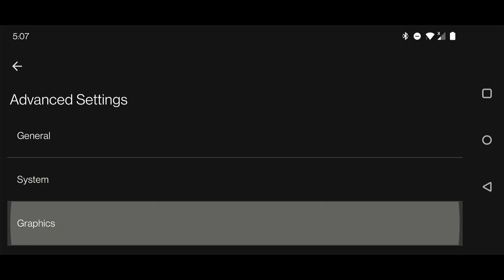yuzu Android EA | Super Mario 3D World + Bowser’s Fury | Snapdragon 855 | 8GB | 2023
Bowser's Fury running on yuzu Android Early Access. Qualcomm v615.65 Vulkan driver. Phone: OnePlus 7 Pro.

This game is currently unplayable on this device. Comment if you get different results.